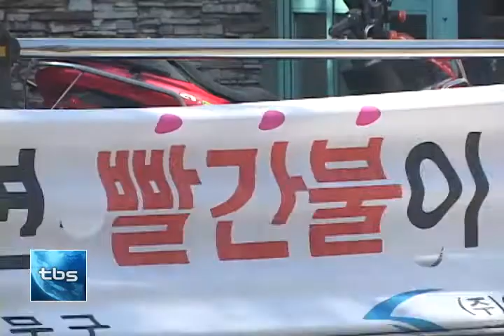[tbstv] 골목 교차로 알리미 시범운영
길을 걷다 보면 미처 사람을 발견하지 못하고 골목교차로로 진입한 차 때문에 놀란 가슴을 쓸어 내려야 했던 경험 있으실 텐데요. 서울시가 이런 위험을 줄이기 위해 보행자나 차량이 골목교차로에 진입하면 LED등을 통해 알려주는 교차로 알리미를 설치하고 시범운영에 들어갔습니다.